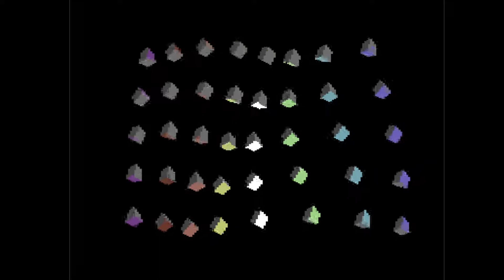C64 One File Demo : $777 by Razor 1911 ! 2015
Airwolf/F4CG